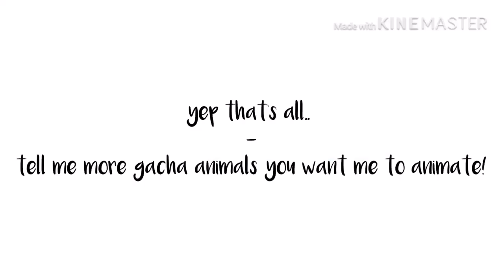Dog from gacha life ANIMATED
I realized nobody did this, and it was awkward seeing the dogs always constipated “walking across the floor”

It bothered me the hack out-

so here it is, tweened terribly! Your welcome!

_[IMPORTANT STUFF ALERT]_

• You can use this and you don’t have to credit me!
• uhh that’s it.

-(STUFF THAT U SHOULD DO)-

• if you want you can bring up some suggestions for what other gacha animals I should animate

\/   in le comment section uwu